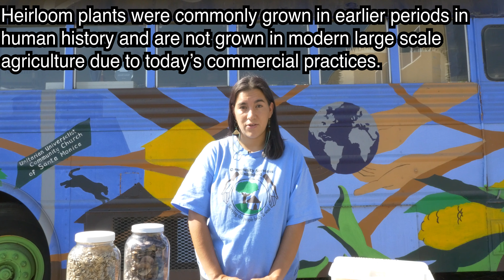Seed Saving - Garden Gateway November 2020